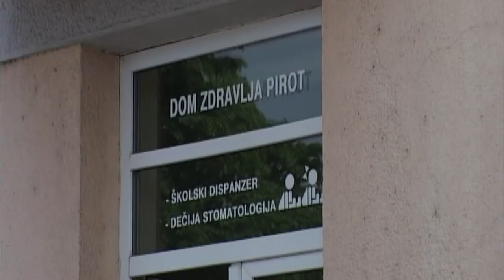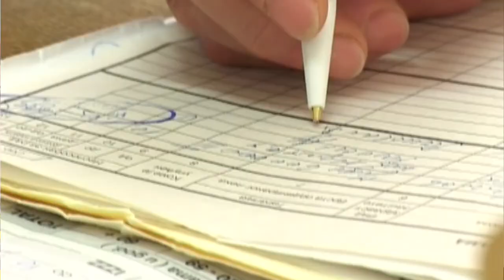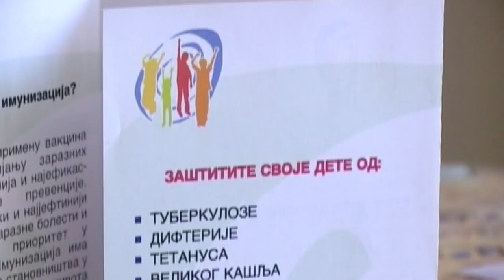ŠTA JE PREDVĐENO REDOVNIM KALENDAROM IMUNIZACIJE U SRBIJI